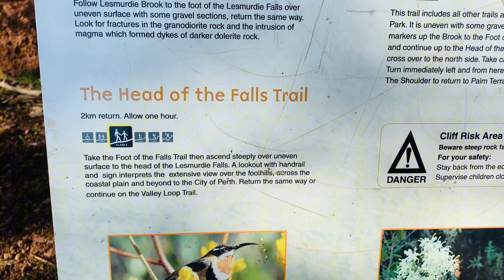ගිය අවුරුද්දේ බලන්න ගිය දිය ඇල්ලක් | Lesmurdie Falls